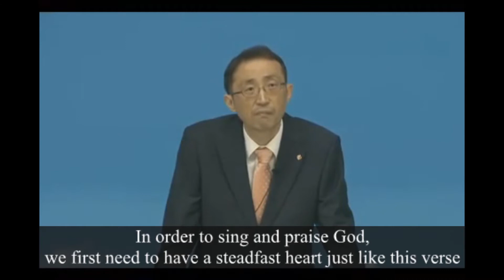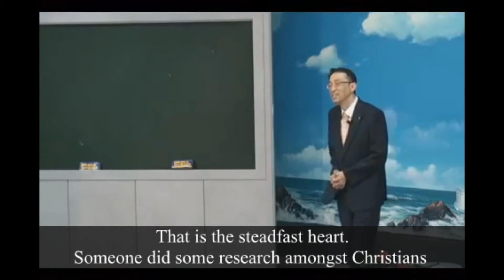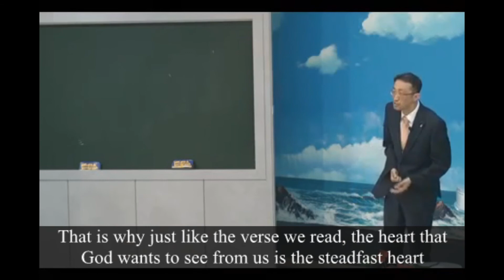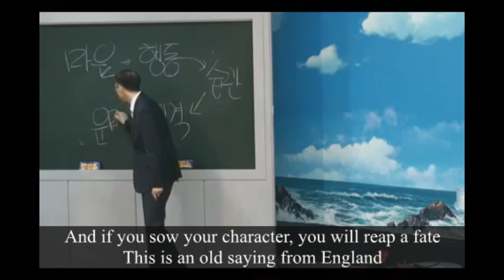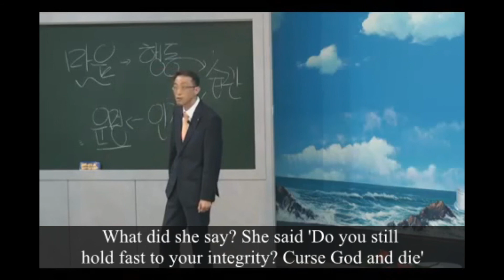[Christian Life] Steadfast Heart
Pastor Yongsun Hwang